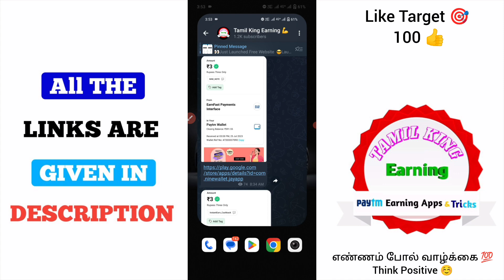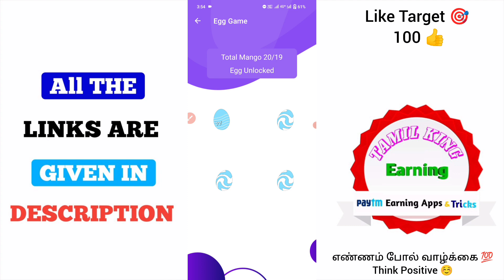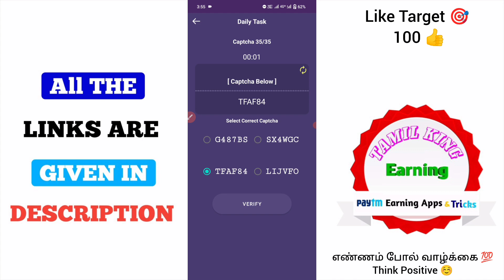₹6 +₹6 Earn Paytm Cash in Tamil || Best Paytm Earning App 2023 || Money Earning Apps Tamil 2023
➡️️ Check & Earn

➡️️ Refer & Earn

NOTE: THIS VIDEO IS ONLY FOR EDUCATIONAL AND INFORMATIONAL PURPOSES. TAMIL KING EARNING CHANNEL can't GUARANTEE that you will make money from this or any of my video.